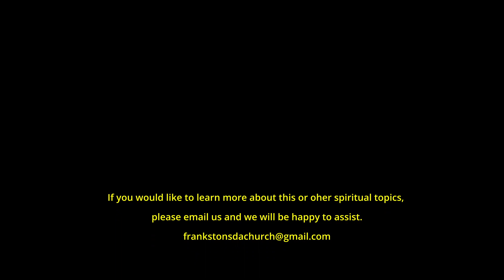Put Yourself in Jesus Sandals - Br. Brian McFarlane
Just as Jesus was coming up out of the water, he saw heaven being torn open and the Spirit descending on him like a dove. And a voice came from heaven: “You are my Son, whom I love; with you I am well pleased.
Mark 1:10,11